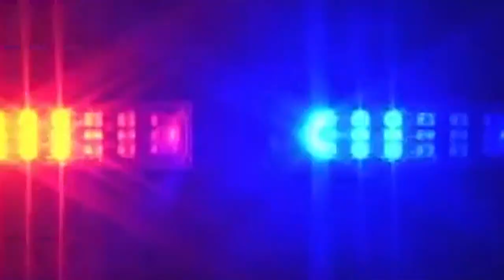Hopkinton Coffee Break: October 19, 2018